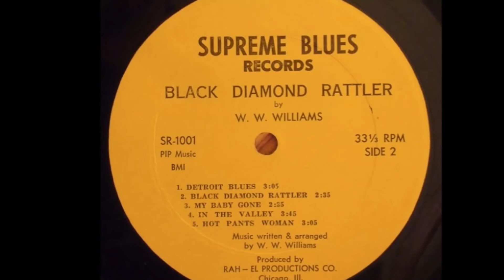Willie Williams - Hot Pants Woman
Willie Williams ‎-- Raw Unpolluted Soul Black Diamond Rattler
Label:
Supreme Blues Records ‎-- SR-1001
Format:
Vinyl, LP, Album, Mono
Country:
US
Released:
1970

    Arranged By -- W.W. Williams
    Written-By -- W.W. Williams

    Bass -- Joe Harper
    Drums -- W.W. Williams
    Guitar -- Eddie Taylor
    Harmonica -- Carey Bell, Little Mack
    Lead Guitar -- Hubert Sumlin
    Piano -- Pinetop Perkins
    Rhythm Guitar -- Roy Lee Johnson